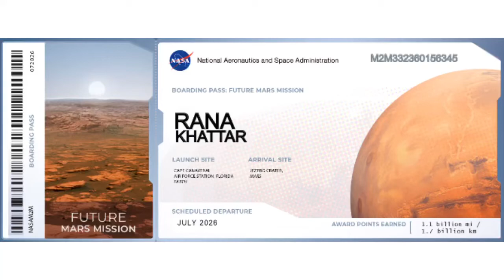𝗡𝗔𝗦𝗔 🛰 tx 4 Having This Chance ..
Nasa Certificate - Award to Mars 🪐
Might be Me 🥰